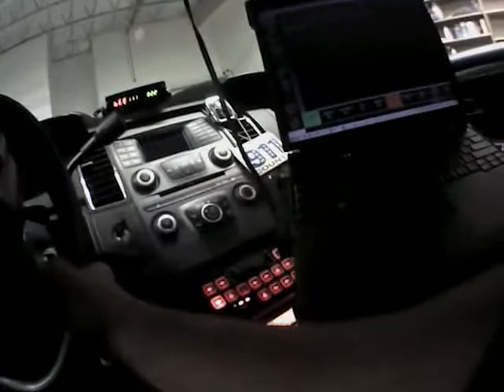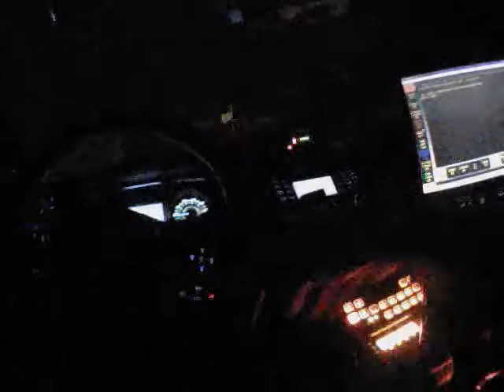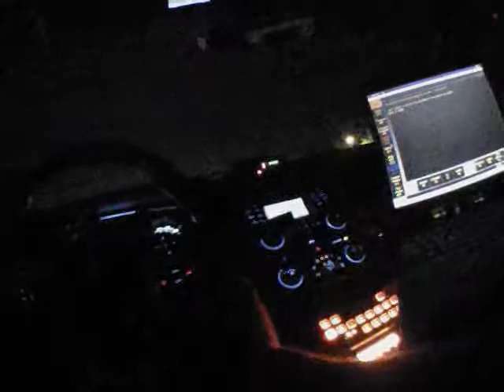AXON Body Video 2014 07 21 0320